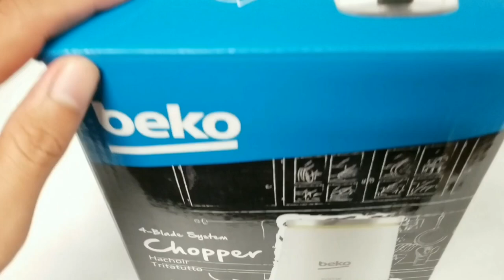Alasan Harus Menggunakan Produk Elektronik || Beko Chopper Murah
Review Chopper Beko CHP7504W

Lebih cepat mencincang, mencacah, mengiris bahan makanan dengan perpaduan 4 mata pisau berbahan stainless dan power yang maksimal 500 watt

Cocok untuk dijadikan alat membantu pekerjaan didapur sehingga anti repot